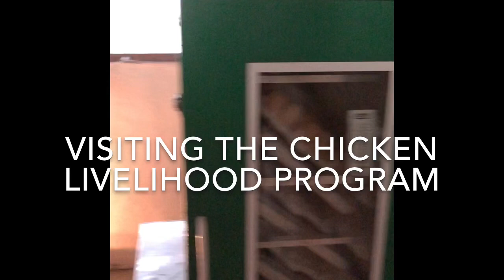Calauan, Laguna, Philippines